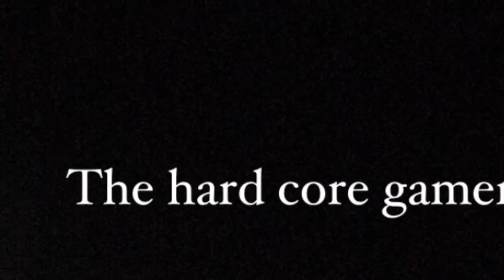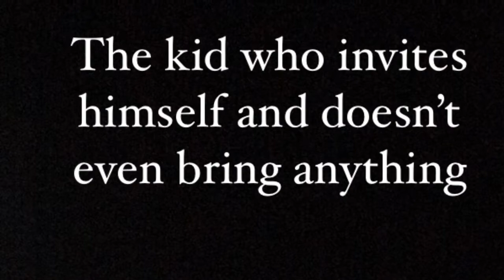Sleep Over Stereotypes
Stereo types